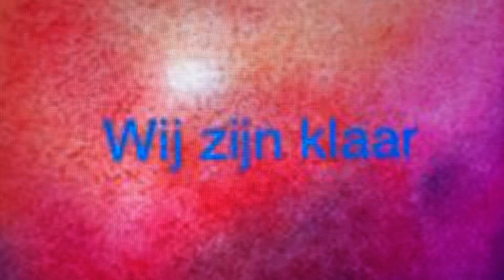Dehoepel : Wij zijn klaar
De tekst om samen te zingen:
Wij zijn klaar
Wij zijn klaar
Plassen en buitenspelen maar
Wij zijn klaar
Wij zijn klaar
Plassen en naar bed toe maar